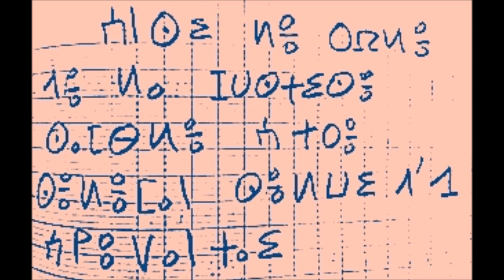opus 2029 : DANSE POUR ENDURER L' INCIVILITE SYSTEMIQUE, le 22 août 2022 ,par Dominique 'Oriata TRON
Apres l' alap ou gineman, alternance de 6+5  = taDIN-génatomTakaTaKIta et de 4+4+3 = TAkadéméTAkadéméTAkita ; avec l'opus 426 en couverture (peinture)
Incivilité Systémique  n''est pas dédouaner  les acteurs du Systeme pour ,'incriminer que le Système . En fait  même lorsqu'il existe des lois justes et fertiles , c'est à la base du Système aussi que les Ponce-Pilate trinquent avec les Caïphe, comme s'ils étaient payéés pour ça .. De là l'inversion ddee tous les dispositifs , l'usure des mots dont le ssens peu à peu s'inverse. En chaque êetre humain s'exerce le bien et le mal , mais trop souvent l'être bon a peur du mal même lorsqu'il n'a pas d'issue . Au fond, c'est la solidarité danss la prostitution générale , et la démocratie se réduisant à la grégarité, ce qui réveille le totalitarisme  où c'est Socrate qui est condamné pour pervertir la jeunesse , et les guerres aallumées pour défendre la civilisation des moeurs plutôt que celle des connaissances